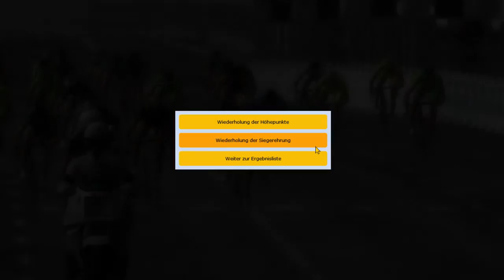Pro Cycling Manager 2014 - #086: Auf Deutschland-Tournee | GP de Berlin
Kapitäne für dieses Rennen: Reimer und Stauff.
[Aufklappen für nähere Infos]
Inhalt:

Beim Pro Cycling Manager schlüpfen wir in die Rolle eines - ja tatsächlich! - Radsport-Team-Managers!
Wir können die Geschicke von allen Erst- und Zweitliga-Teams und einigen Drittligisten lenken und uns auch im Rennen als Manager und Entscheidungs-fäller versuchen.

In diesem Let`s Play nehmen wir die 2. Liga-Mannschaft "MTN-Qhubeka", eine Mischung aus gestandenen europäischen Fahrern, wie Gerald Ciolek, Sergio Pardilla, Linus Gerdemann oder Ignatas Konovalovas und jungen Talenten aus Afrika.

Das Ziel im Let`s Play?
Eine gute erste Saison fahren, sich im Winter mit starken Leuten verstärken und in der 2. Saison die Tour de France als Haupt-Ziel anvisieren!

Begleitet MTN Qhubeka, mich und alle Zuschauer auf diesem Weg!
Viel Spaß! :)
Komplette Playlist des Let's Plays:
Name: Pro Cycling Manager 2014
Entwickler: Cyanide Studios
Publisher/Herausbringer: Focus Home Interactive
Veröffentlichung: 2014
Selbst ist der Gamer! Das Spiel gibts auf Steam:
Plattform: PC
Kleiner Hinweis zur Musik: Die Musik im Let's Play stammt teilweise aus dem PCM2014, teilweise aber auch aus älteren Teilen der Serie.

Kontaktieren könnt ihr mich - außer in Youtube - hier:
► Fritte auf Facebook:
► Homepage (Mit detaillierten Infos Rund ums Lets Play):
frittenfriseur.de.tl